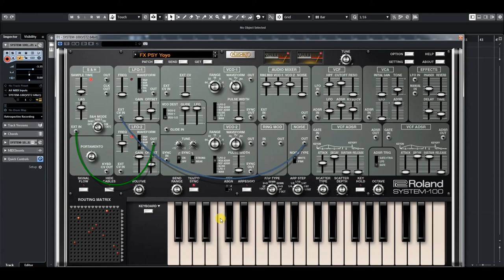Roland Cloud | System-100 | Electro Disco patches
SYSTEM-100 Electro Disco
Eclectic sounds for the SYSTEM-100 Software Synthesizer by sound designer J. Scott G.  Embrace semi-modular reverie with SYSTEM-100 Electro Disco by top sound designer J. Scott G., an eclectic patch collection for Roland’s ACB recreation of the iconic SYSTEM-100.

Filled with exotic leads, colorful bass sounds, and striking arpeggios, J. Scott G. expertly blends the old and new with SYSTEM-100 Electro Disco. This unique collection infuses the high-energy expressions of disco with the standout sounds of early electronic music as only the SYSTEM-100 can.

Download SYSTEM-100 Electro Disco today—available with Roland Cloud Ultimate  and Pro  memberships  or a Lifetime Key purchase.

The System-100:
The SYSTEM-100 PLUG-OUT Software Synthesizer is a modern reproduction of the now-legendary semi-modular monosynth from 1975. It integrates the features of the original Model 101 Synthesizer and Model 102 Expander units, resulting in an incredibly fat and uniquely versatile two oscillator monosynth with modular routing capabilities. Designed for SYSTEM-1 and 1m as well as Mac and PC hosts, the new SYSTEM-100 uses Analog Circuit Behavior to faithfully recreate every detail of the warm, expansive sound of the original, with a level of authenticity that can only come from Roland.

* Perfect replica of SYSTEM-100 sound and behavior
* ACB provides expansive, liquid tone of the original Model 101 Synthesizer
  and Model 102 Expander in a single instrument
* Sophisticated architecture with dual VCO, dual LFO, S&H, Ring Mod, Noise
  and more
* Versatile semi-modular patching capabilities
* Integrated Phaser with modulation inputs, Reverb and Delay
* Advanced arpeggiator with Scatter capabilities
* VST, AU and PLUG-OUT compatible

Created in 1975, and both distinctive and sought-after to this day, the SYSTEM-100 broke new ground for monosynths. In addition to its ultra-fat oscillators and creamy filters, it had modular patching capabilities, vastly increasing the sound design options. Pairing a Model 101 Synthesizer with a Model 102 Expander gave you two VCOs and two LFOs to work with, as well as Sample and Hold, Ring Modulation and a Noise Generator that all worked seamlessly together. With the addition of its modular routing capabilities, the SYSTEM-100’s sonic palette was staggering - effortlessly turning out the fattest of bases, in-your-face sync leads, dense textures, and exotic soundscapes.

With the new SYSTEM-100 PLUG-OUT Synthesizer, the sound of this legendary instrument is perfectly reproduced and brought to life with Analog Circuit Behavior (ACB). ACB faithfully captures the sound and feel of our most revered classics, using original design specs, and a detailed, part-by-part analysis of each analog circuit. While the sound and behavior is reproduced with total accuracy, there are a number of modern additions that improve upon the original design.

Like other PLUG-OUTs there are dual ADSR envelopes (VCF and VCA) and the advanced pattern generation of the Scatter equipped Arpeggiator. Six arpeggio types with six step settings combine with variable Scatter type and depth to create a seemingly infinite selection of patterns. A lush phaser with modulation inputs joins the superb reverb and delay, creating an effects section perfectly suited for synth sounds.